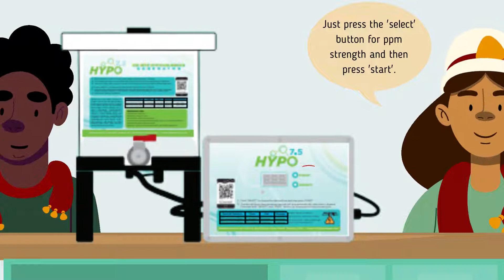Chlorine Conversations Part 1: Why should I own a hypochlorous acid generator?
Look, we get it--hypochlorous acid sounds scary, owning a generator sounds complicated (and pricey), and why would you choose both when you could just keep going to the store to buy your cleaning products? Watch this video and you'll find out why onsite generation is such a good deal.

Interested in learning more about the Hypo 7.5 or our other products? and have a look around.